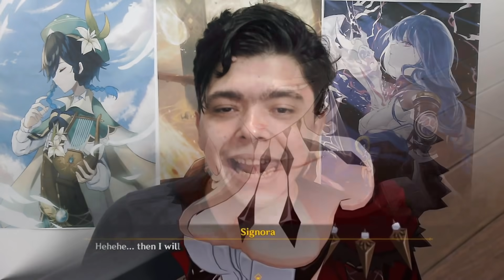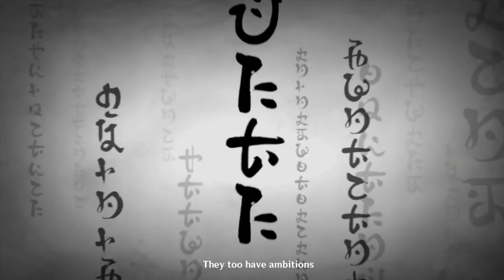O FINAL MAIS ÉPICO DE TODOS!! ATO 3 - PARTE 2 | GENSHIN IMPACT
Inazuma simplesmente foi um dos melhores capítulo do Genshin Impact até o momento, atualização 5.2, e o ato 3 encerrou com chave de ouro esse arco. Assista o vídeo e veja a minha análise sobre esse assunto.

Músicas:
Peritune - Sakuya 1